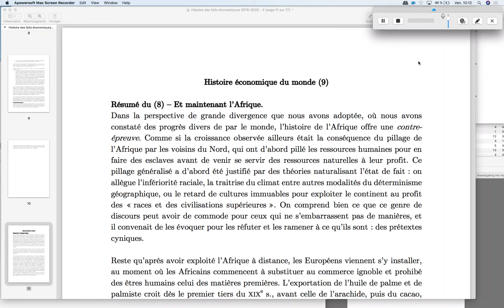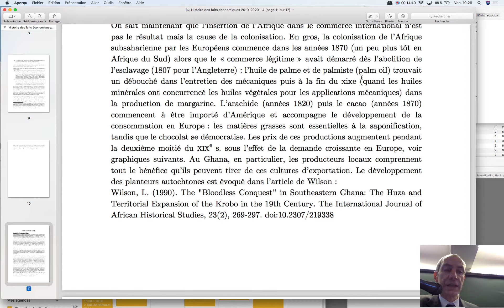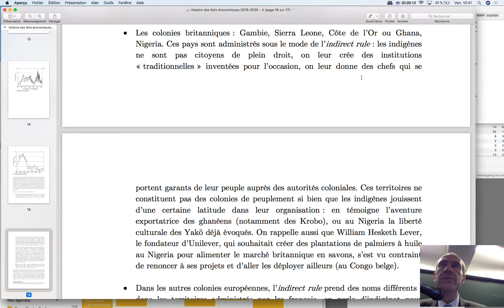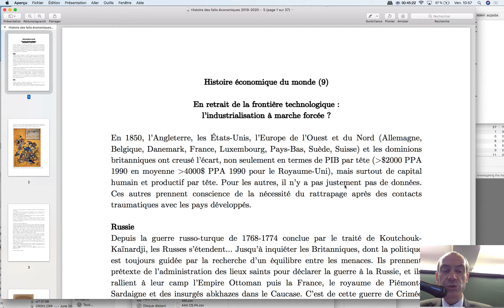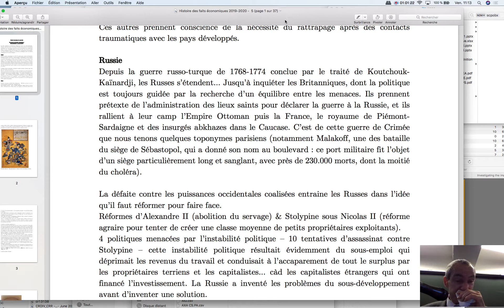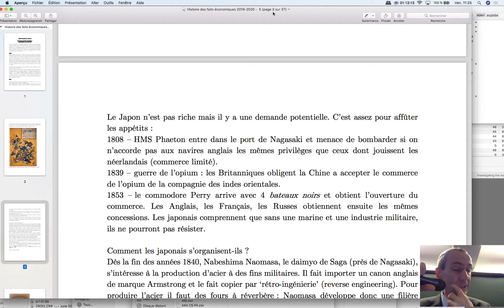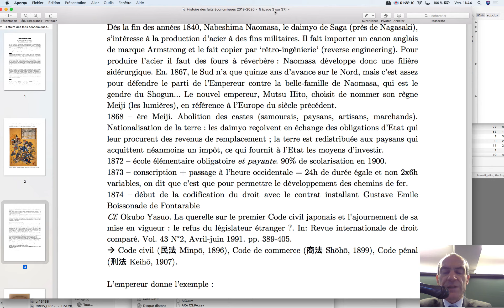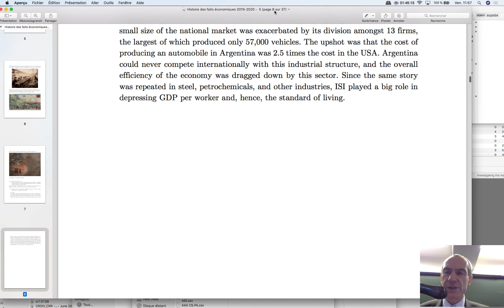Histoire économique L1 économie - cours du 15 novembre 2019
L'Afrique (en courant)